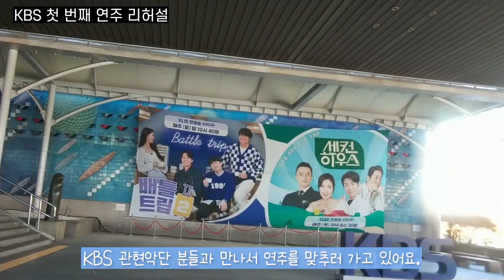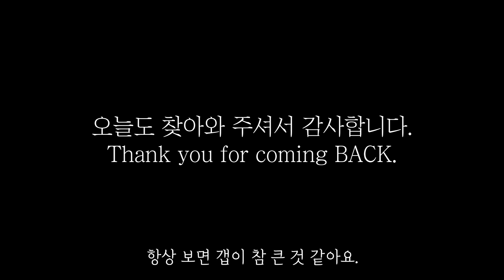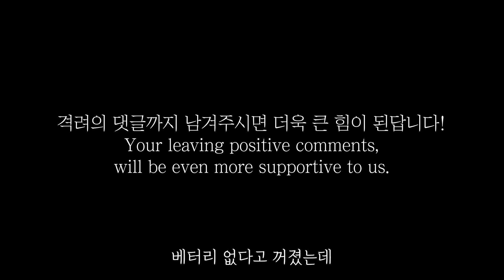KBS 방송준비 브이로그 | Vlog on TV LIVE